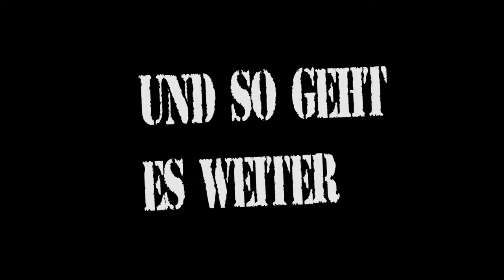Resident Evil 7: Not a Hero | Bosskampf, das kann noch nicht das ende sein